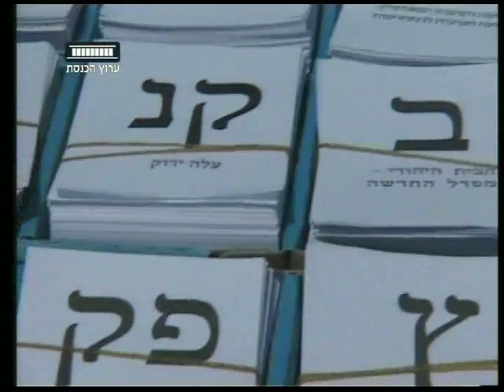ערוץ הכנסת - שינוי שיטת הממשל - כן או לא? 14.11.12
כינוס מיוחד שהיה היום באוניברסיטת תל אביב דן בשינוי שיטת המימשל,
עניין המוזכר כל כמה שנים לפני בחירות.
יאנה סוראדנה הייתה בָכנס.